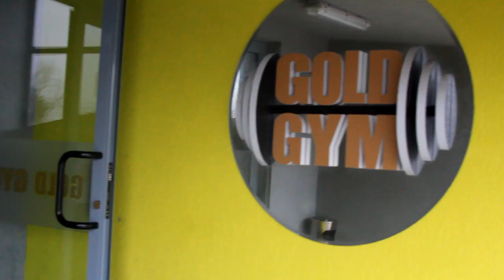Gold Gym Ploiesti - prezentare sala